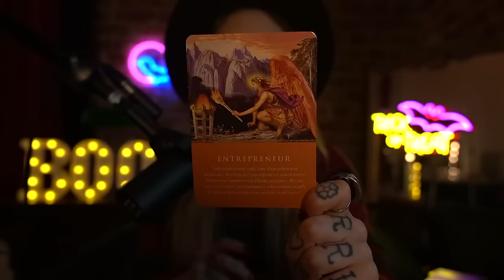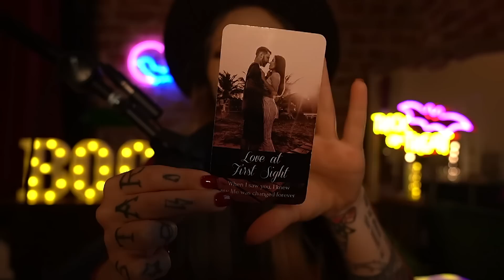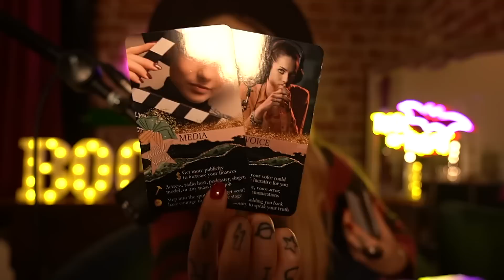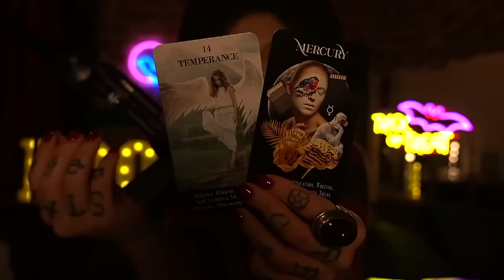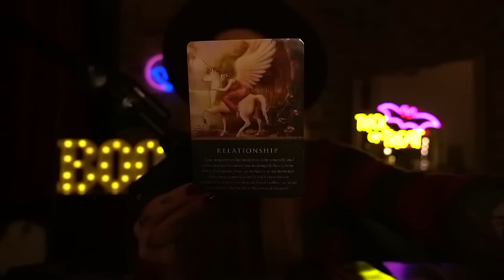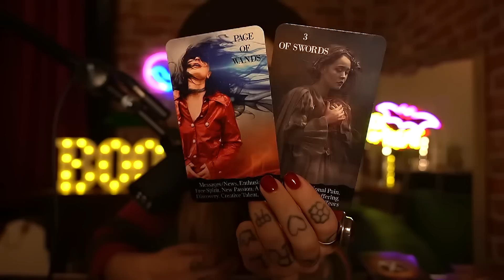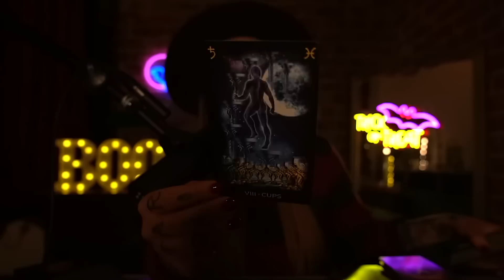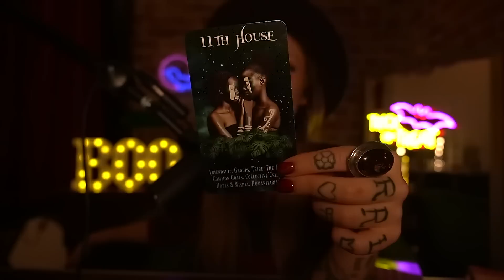*This* is What October Will Bring You! PICK A CARD→ tarot psychic reading 🎃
TimeSTAMPS☀
(You can also use a random number picker to help you choose)

Group 1- 2:14
Group 2- 18:40
Group 3- 40:38